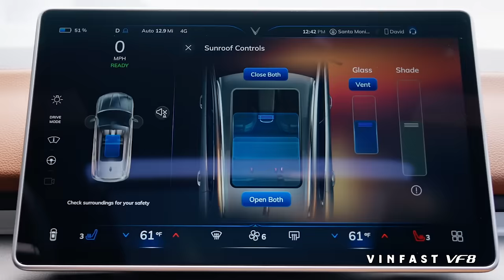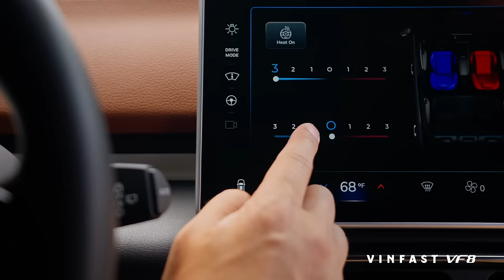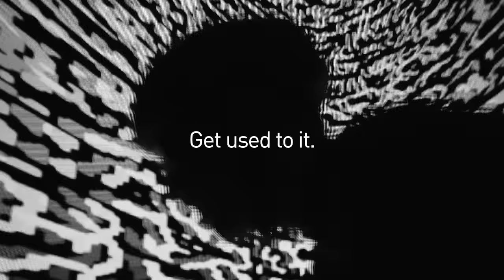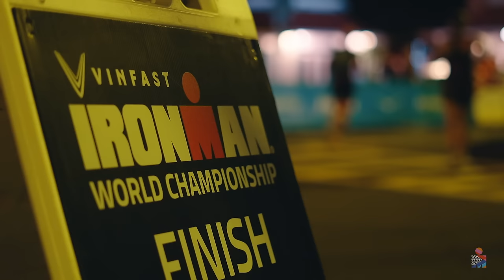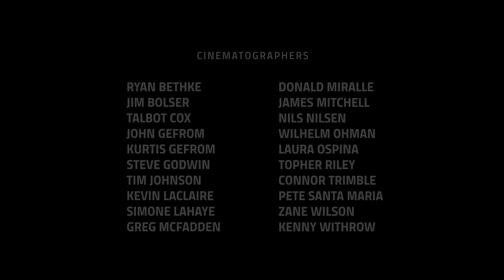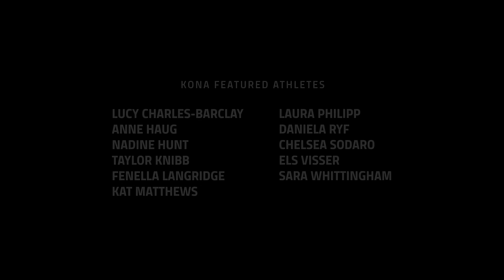Ep 5: The Finish Line | 2023 VinFast IRONMAN World Championship Documentary Special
The annual IRONMAN World Championship special will chronicle triathlon’s pinnacle event, which for the first time in the iconic event’s 45-year history, was hosted in two separate locations when the men raced in Nice, France on Sept. 10 and the women raced in Kona, Hawai`i on Oct. 14.

Thousands of athletes from around the world crossed their finish lines in Nice and Kona, ushering in a new era of the IRONMAN World Championship. The 90-minute documentary special, which delves into the vibrant history and evolution of this iconic endurance event, will continue to showcase the profiles of amazing athletes that have made this annual documentary such a traditionally inspirational watch for triathletes and sports fans around the world.

Your featured athletes include top professionals Lucy Charles-Barclay (GBR), Sam Laidlow (FRA), Cam Wurf (AUS), and Els Visser (NLD).

Also, inspiring stories from age group competitors Nadine Hunt (AUS) looks to become the first Indigenous Australian woman to compete at and finish the IRONMAN World Championship; “Top Chef Canada winner,” Dale Mackey (CAN) looks to finish the prestigious IRONMAN World Championship in Nice, France. Cyril Del Pistoia (FRA) was diagnosed with a severe case of acute leukemia in 2012 and was given a very low chance of survival; Retired Air Force Lt. Col. Sara Whittingham (USA) who was diagnosed with Parkinson’s disease at the age of 47, races to raise awareness and inspire others battling the disease and to show what is possible for people with Parkinson’s.

90-min pure inspiration. 8 gripping stories. 1 cinematic experience not to be missed 💯